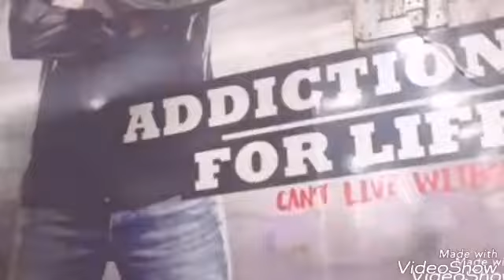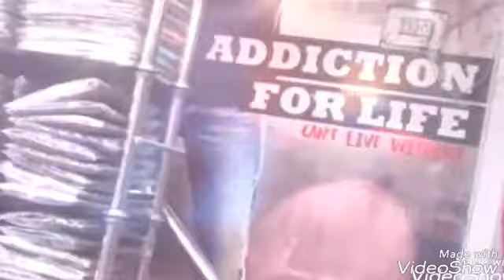Shiwaliya showrooms It's name by Manjit Kumar Actor by present Manjit Kumar(2)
Hello my friend I have been promoting this showrooms It's name shiwaliya fashion multi brand showrooms at j.p chauk ajeet complexes siwan